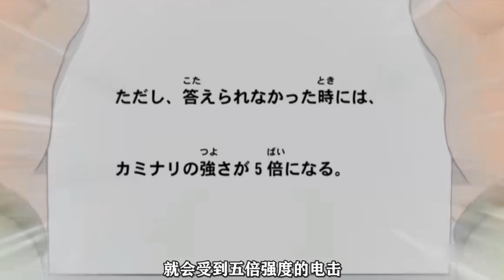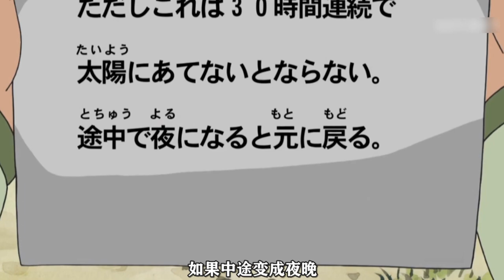【哆啦A梦】可怜的大雄！大雄和胖虎合体猜谜，结果都被雷劈了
哈喽大家好，这里是金夜动漫
哆啦A梦的聚集地~
希望大家会喜欢！！！ 本频道制作的所有视频都符合平台的使用政策，没有任何违规行为。